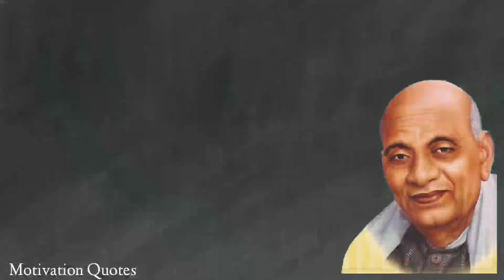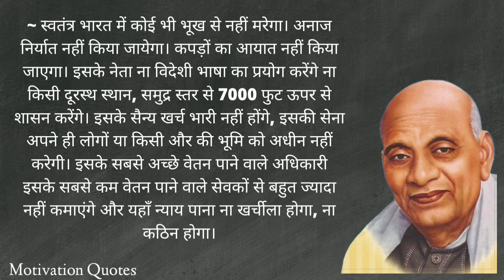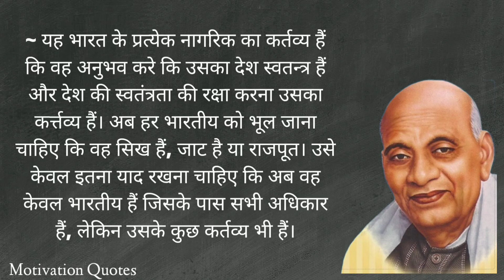Sardar Vallabhbhai Patel || Iron man of India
Vallabhbhai Jhaverbhai Patel, endeared as Sardar, was an Indian lawyer, influential political leader and statesman who served as the first Deputy Prime Minister of India from 1947 to 1950. He is also called the "Unifier of India".

Born: 31 October 1875, Nadiad

Died: 15 December 1950, Mumbai

Education: Middle Temple

Awards: Bharat Ratna

Previous offices: Minister of Home Affairs of India (1947–1950), Deputy Prime Minister of India (1947–1950)

Children: Dahyabhai Patel, Maniben Patel

Prime Minister: Jawaharlal Nehru

President: Rajendra Prasad

Profession: Barrister; Politician; Activist; Freedom Fighter

Spouse(s): Jhaverben Patel ​ ​(m. 1891; died 1909)